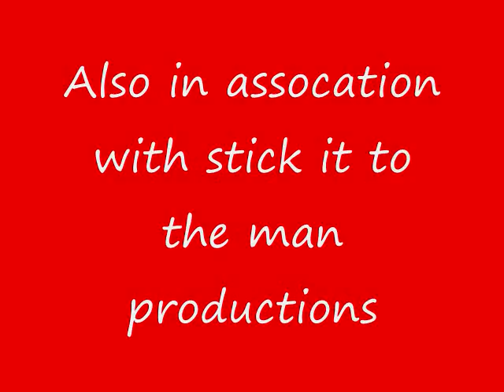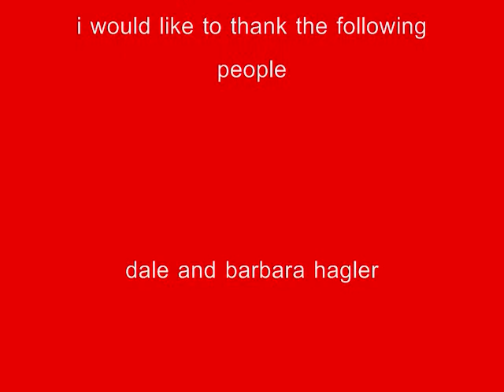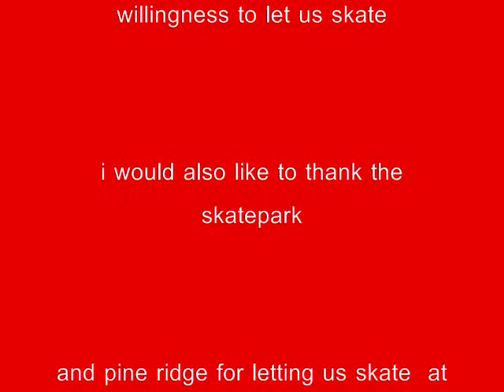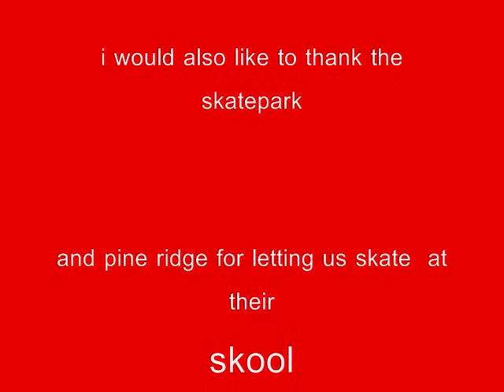the organ donors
this is the first video of the organ donors..